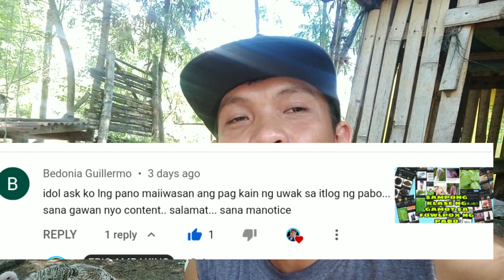PAANO PO BA MAPIPIGILAN ANG PAGSALAKAY NG OWAK AT DAGA SATING PABOHAN